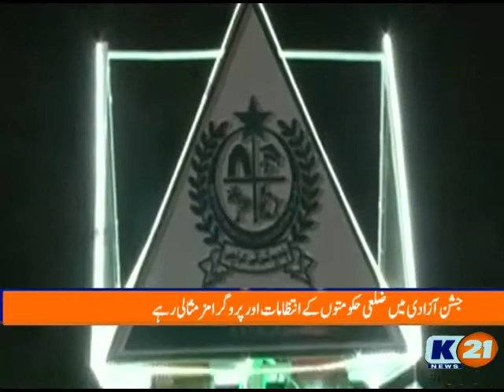K21 News Municipal Hour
Municipal Hour
Wednesday
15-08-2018